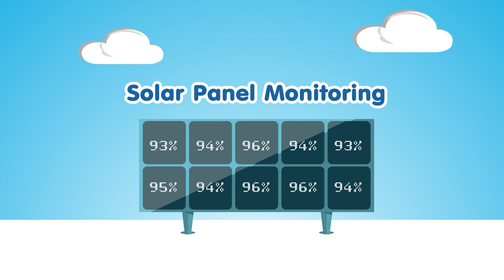Solar self cleaner with Asset & Energy Management System Project